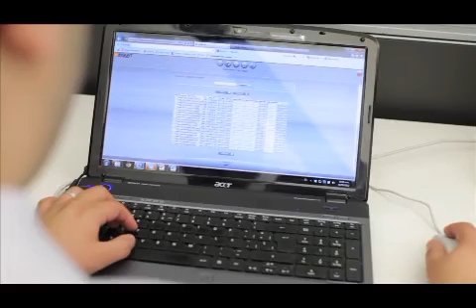Insight Demand Creation Corporate Video February 2012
Insight Demand Creation was founded in Guadalajara Jalisco, Mexico in August 2005. Legally incorporated under registration number 11928201. The company is a manufacturer's representative organization specialized in Electronics  Components. Our Field Applications Engineers and Sales Team have over 15 years of experience in the Mexican & South American markets and had provided professional support through the knowledge in each one of the lines that we represent.

Our focus is on Demand Creation as well as Fulfillment Services maintaining Quality Personal Assistance utilizing our custom web based tool called "Bridge".

Insight DC has logistic capabilities to service and fulfill the demands from our suppliers to our customers in a short time. Due the legal incorporation, IDC can be the import of record of the principals material for the SMI programs taking control for IMMEX.